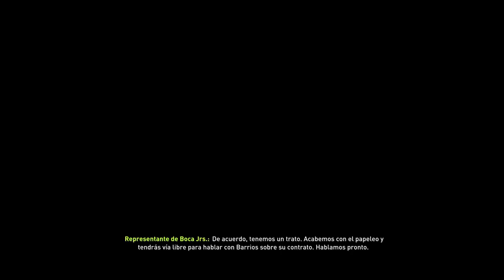SUPERLIGA LATINOAMERICANA | RIVER PLATE | MEJORANDO EL EQUIPO #15